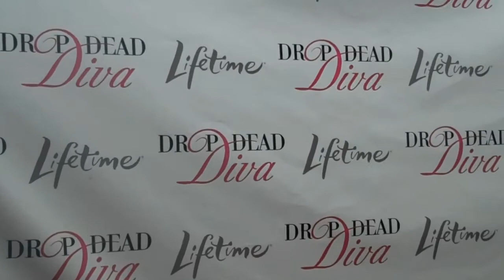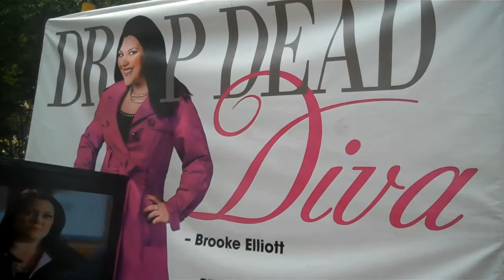Lifetime TV's Drop Dead Diva Season 2 Screening New York Ci